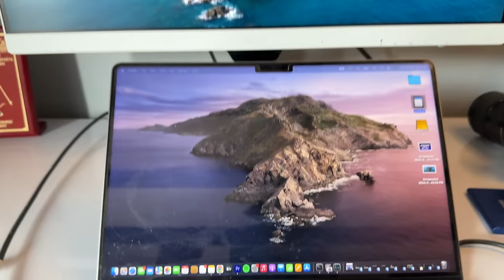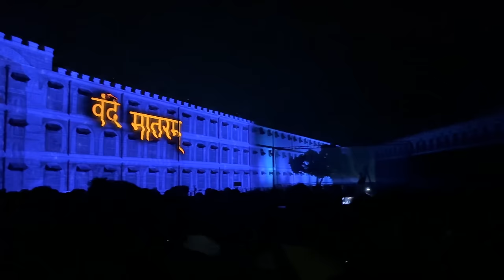A Journey to Most Beautiful Beaches of India | Andaman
Plan your trip with Etripto.in

While Andaman is often considered a honeymoon destination, experiencing scuba diving in its crystal-clear waters has always been a dream of mine. So, I planned a trip to the Andaman Islands, exploring Port Blair, Havelock Island, and Neil Island. The beauty of these places left me utterly mesmerized.

We are 1,79,473

Music and sound effects by epidemic sounds